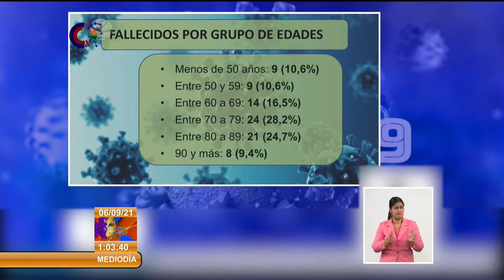Cuba reporta 7230 casos de Covid-19 y 85 fallecidos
El director nacional de Epidemiología del Ministerio de Salud Pública, doctor Francisco Durán García informó en conferencia de prensa que Cuba reporta este lunes 7 230 nuevos casos de COVID19 y 85 fallecidos.